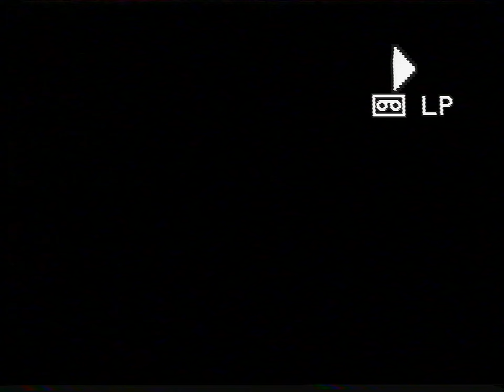MTV3 Mainoskatko 10.5.2004 3/3